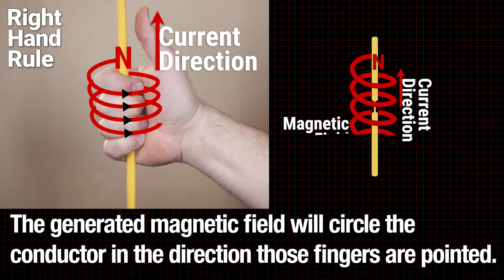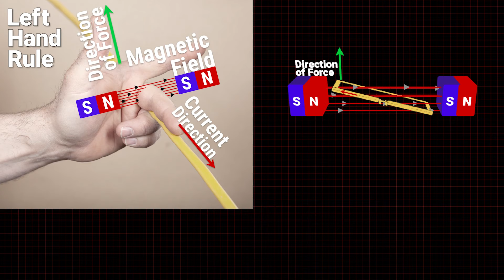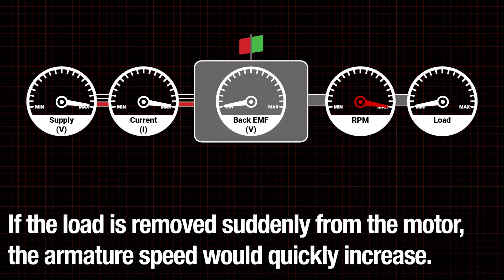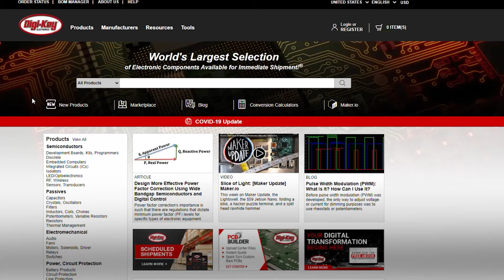What is Back EMF in DC Motors? - Another Teaching Moment | Digi-Key Electronics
Applying power to a DC motor makes it rotate to do work but there’s much more going on inside the motor such as Back EMF. Back EMF generated by the motor’s rotating armature opposes the supply voltage. The faster the motor spins, the more back EMF is produced. Therefore, back EMF is calculated into motor design and efficiency. This video explains in greater detail how Back EMF effects DC motor supply power and varies depending upon applied loads.